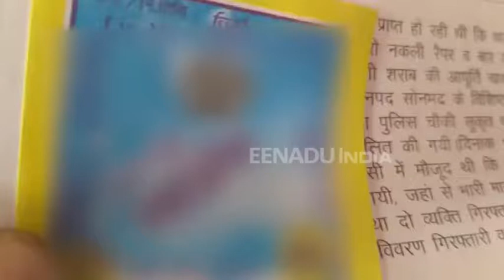सोनभद्र : पुलिस की छापेमारी में शराब तस्कर गिरोह का भंड़ाफोड़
सोनभद्र : पुलिस ने रावर्ट्सगंज कोतवाली क्षेत्र के सैनिक ढाबा के पास अवैध शराब बनाने वाले गिरोह का भंडाफोड़ किया. पुलिस ने मौके बड़ी मात्रा में शराब, बनाने का सामान और उपकरण के साथ दो अभियुक्तों को गिरफ्तार किया है.